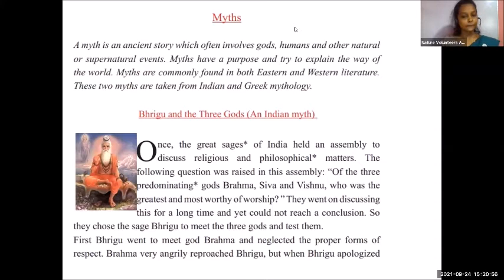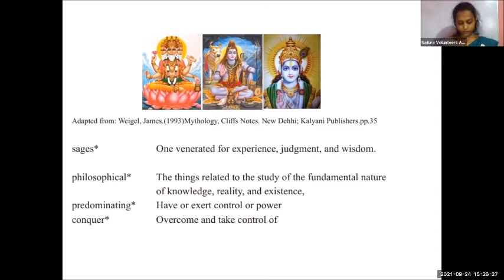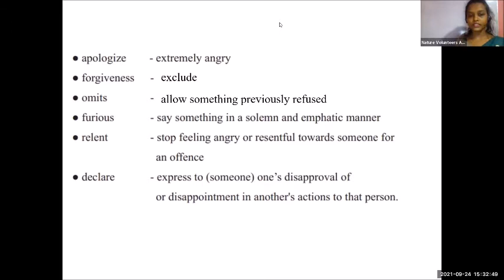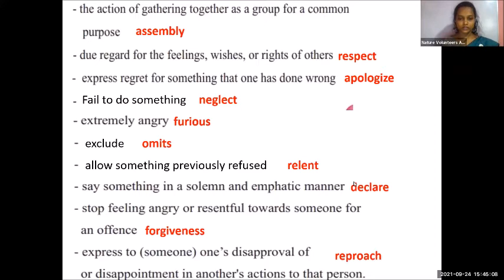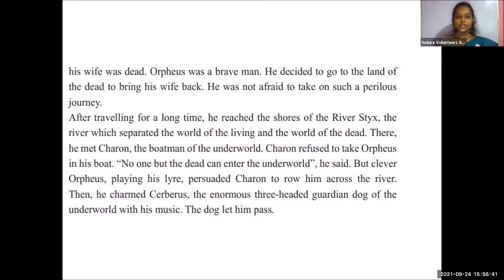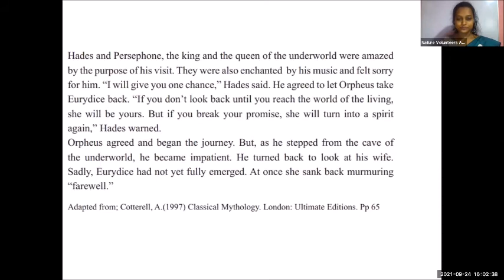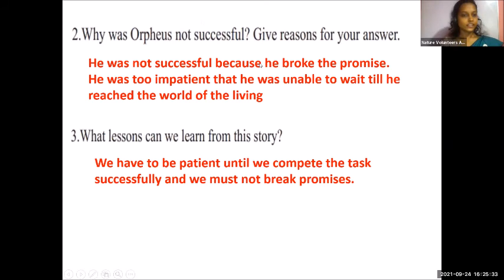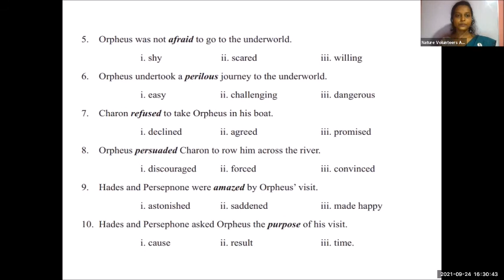English Online Class - Grade 10 in Sinhala | Unit 7: Learning is fun | 04 | LankaDOT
Welcome to the online English classes from LankaDOT. We run free zoom class from grade 6 to grade 11 and as diploma course for adults. If you like to join us – just send us message to add our Whatsapp group: 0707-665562 or 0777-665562. Our teacher is Sanoja Miss.

Today’s subject of this English lesson grade 10 is Unit 7: learning is fun (myths, activity 9, activity 10, activity 11 and activity 12) - zoom class from 24. September 2021. Our online lessons are according to the English pupils book and school syllabus.

To write the text or do the activity, just PAUSE ⏸ the video and PLAY ▶ again after you have finished. Enjoy our free English lessons here at LankaDOT in Sri Lanka.